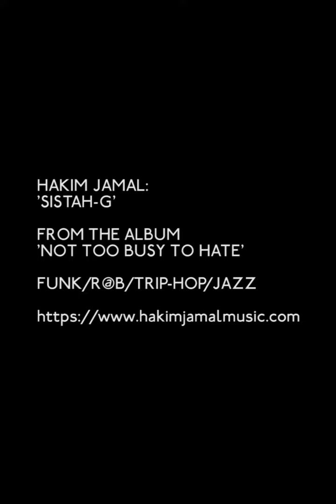SISTAH G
Taken from the album 'Not Too Busy To Hate' by Hakim Jamal.

Copyright @ Any reproduction or illegal distribution of the content in any form will result in immediate action against the person concerned.”